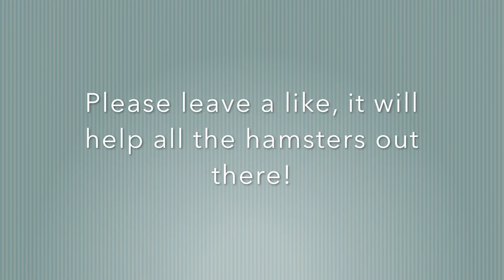Poppy - The Strongest Hamster In The World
There are many hamsters in this world, but this hamster is unique. I adopted this 2-year-old female hamster and found out it was really strong. Hamsters are small but strong too. They also deserve to be treated fairly.